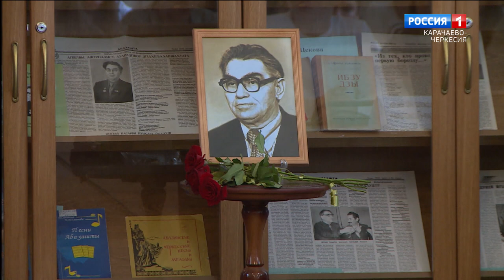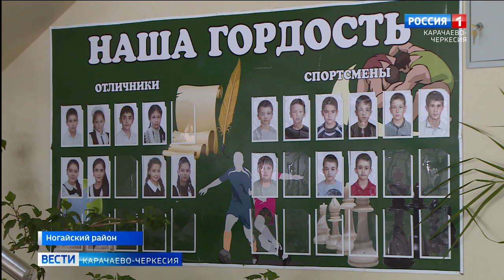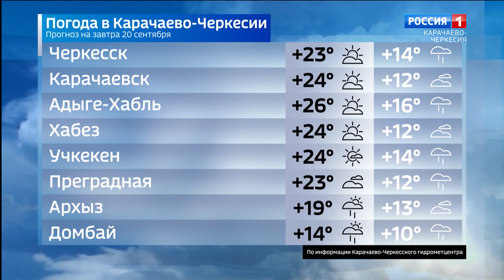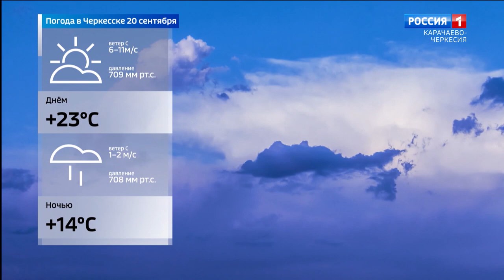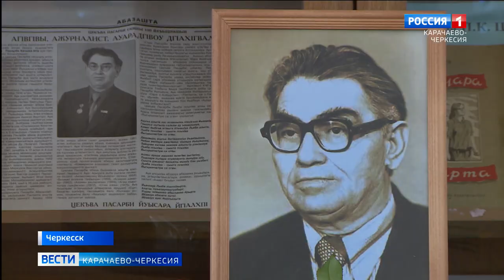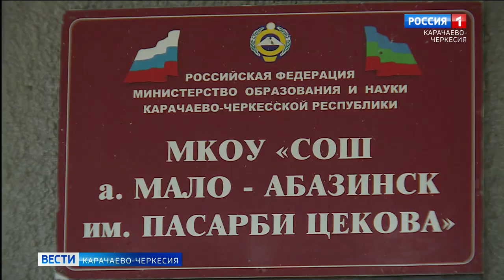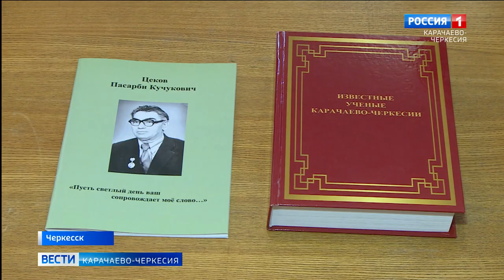Вести Карачаево-Черкесия 19.09.2022